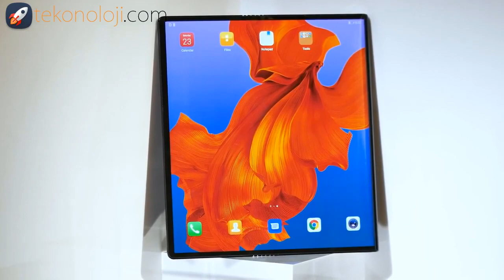Huawei Mate X Unboxing | Huawei Mate X Review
Apple Technics
Appletechnics

Is Huawei mate x worth buying ?